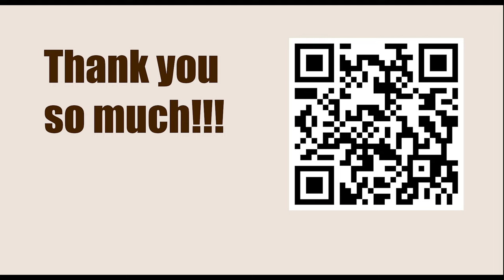NEW TRAPS in the Chess Opening || A02: Bird's Opening